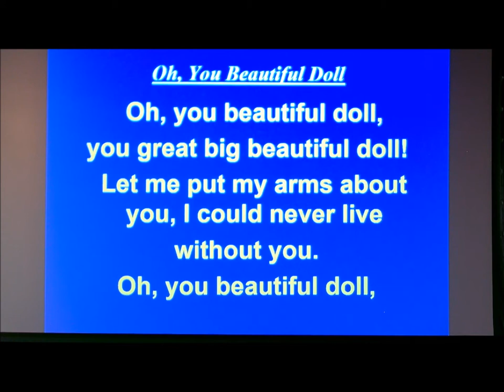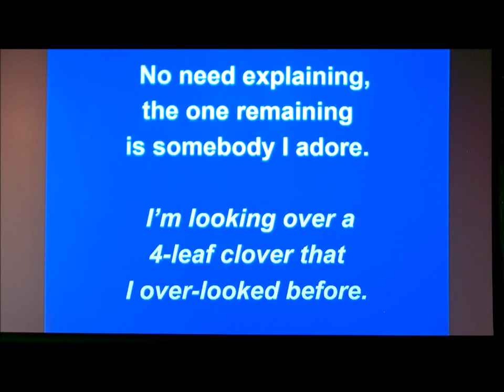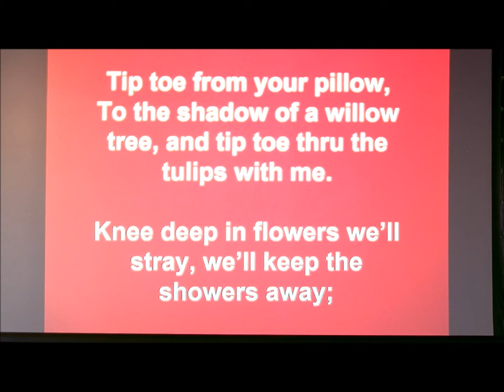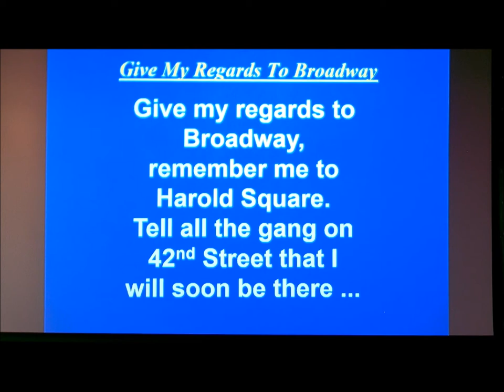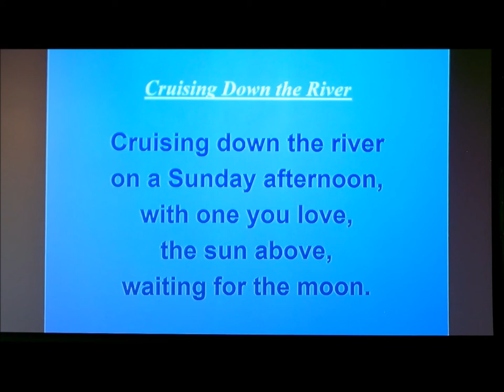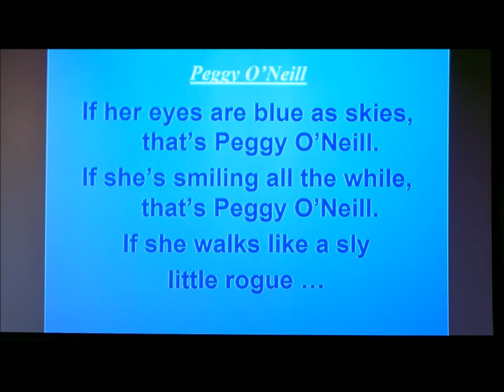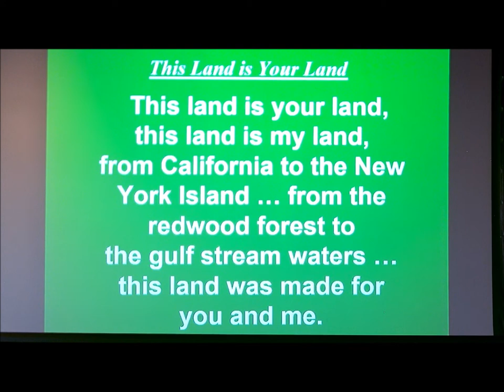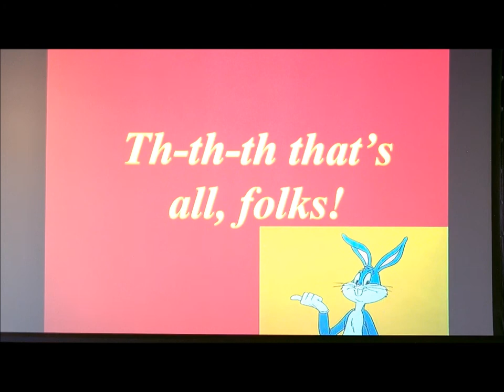Dick Best Sing Along